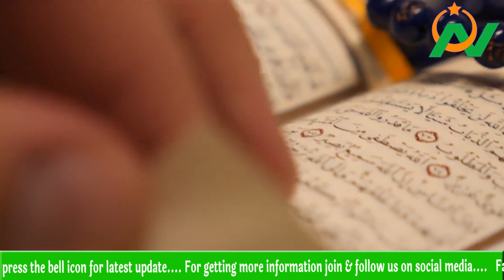वसीम रिजवी दर्द**नाक अज़ाब का शिकार, पूरी दुनिया के लिए एक इबरत बन गया मरदूद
About using this Content:
Video Content
Field Reporting